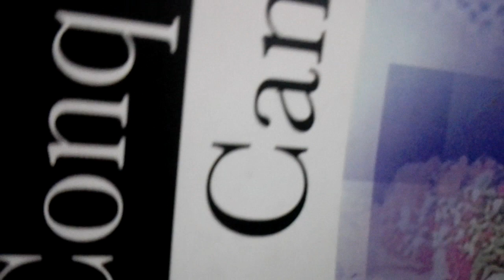Comments of western doctor on homeopathic cures by Doctor Jeevani Hasantha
{(Plz call between 5.30pm - 9.00pm) or please leave a voice message WhatsApp}

My Clinic
No:53,
Heenatikumbura Road, Koswatta, Baththaramulla.
Come between 10.30am - 12pm.

Sajeevi Healing Home and Hospital (Pvt) Ltd.
Reliance Residencies,
51 1/A Heenatikumbura Road, Koswatta,Battaramulla.